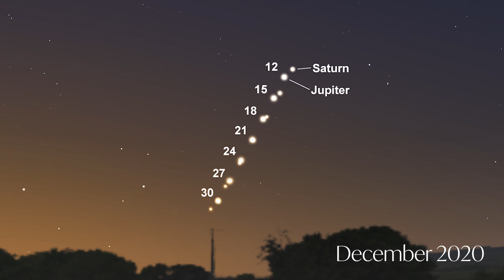Devotional from Pastor Jim Holmberg about Epiphany Day, January 6th